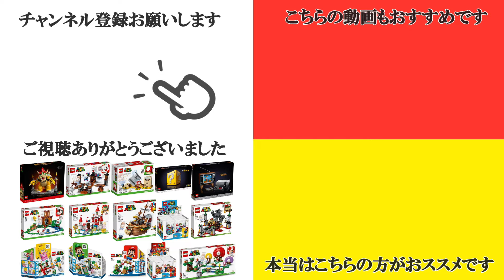これまでに発売された レゴ スーパーマリオ 2020～2022年版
非売品もあります。